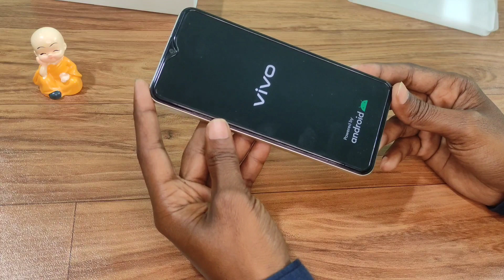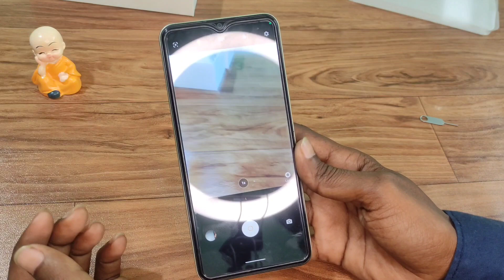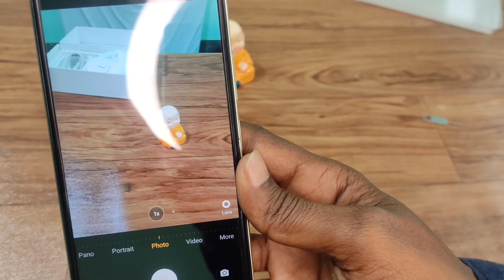Vivo Y16 Drizzling gold Under 10500 unboxing and review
4/64 vivo Y16 in 12499.
main camera 13 mp 2mp micro camera 5mp front selfie camera

mediateck helio p35 processor.

5000mah battery🔋🔋🔋.

6.51 inch halo full view display

Udai Tech.
Be technical be simple